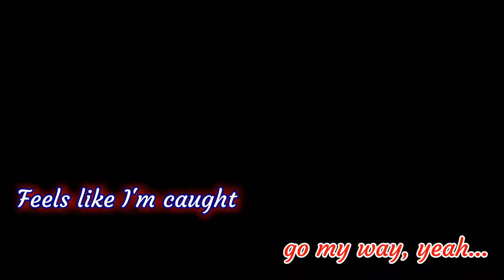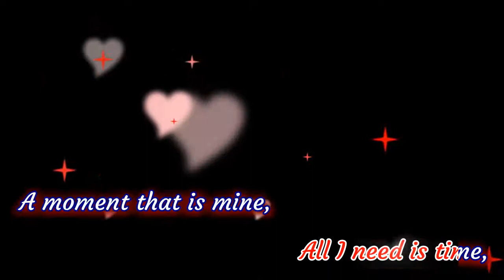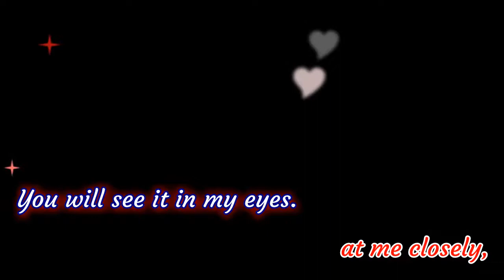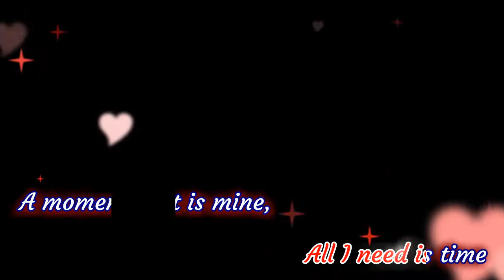I'm Not a Girl, Not Yet a Woman [karaok]e britney spears